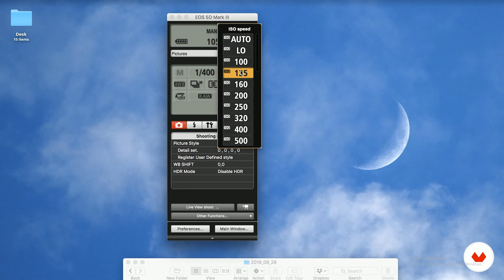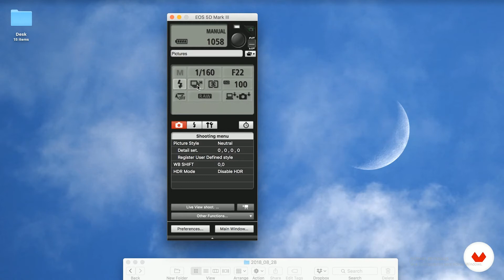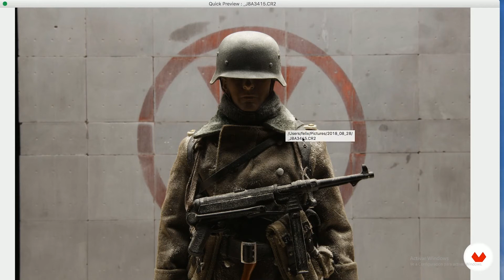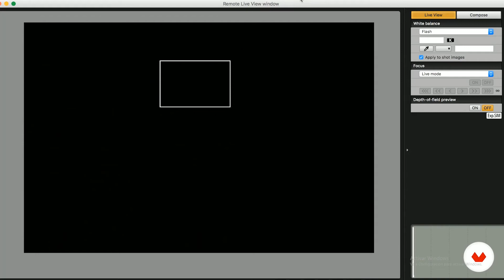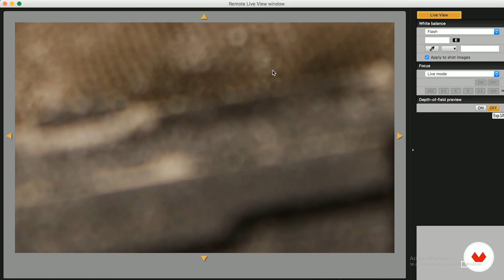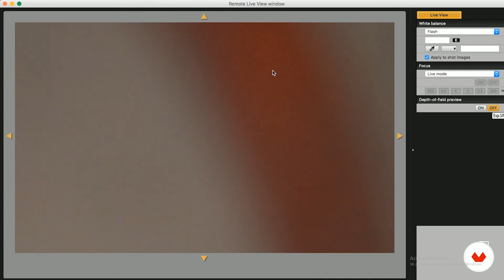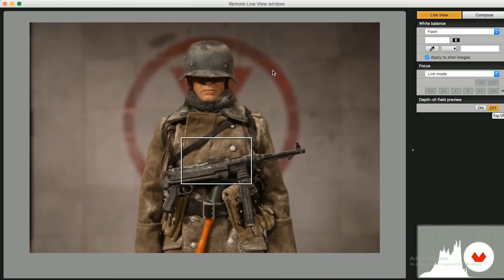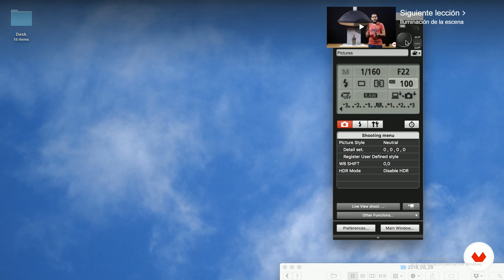Video 21 10 14 21 45 41 ILUM DE ESCENA Y PHOTO SHOOTING